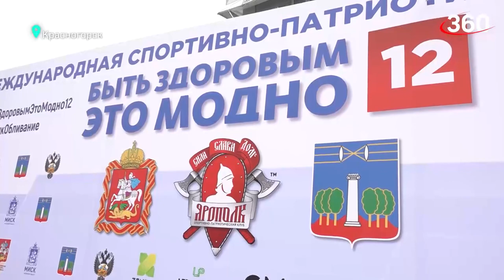РЕПОРТАЖ 360 / АКЦИЯ "БЫТЬ ЗДОРОВЫМ-ЭТО МОДНО 12" в КРАСНОГОРСКЕ / МАССОВОЕ ЗАКАЛИВАНИЕ, 24.02.2024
РЕПОРТАЖ канала 360 из Красногорска об акции "Быть здоровым-это модно 12"

24 февраля 2024 года в Красногорске на площади ДК "Подмосковье" прошла Международная спортивно-патриотическая акция «Быть здоровым – это модно 12!», где город Красногорск был главной площадкой данного события.
Мероприятие организовал спортивно-патриотический клуб "ЯРОПОЛК".

В этом году в акции приняло участие более 5.000 человек из 39 городов России и дружественных стран.

С каждым регионом был организован телемост, поэтому все зрители и участники могли наблюдать друг за другом.

Мероприятие включало ряд «инсталляций», направленных на пропаганду здорового образа жизни и обширную программу для участников и зрителей.
Кульминацией данного события стало массовое обливание холодной водой, в котором приняли участие все желающий от 5-ти лет и старше.

Также в Красногорске прошёл зимний турнир по кроссфиту, где победители получили ценные подарки и денежные призы.

Мы выражаем огромную благодарность за помощь в организации мероприятия в Красногорске:
- Управлению Президента Российской Федерации по общественным проектам
- Министерству спорта Российской Федерации
- Федеральному агентству по делам Содружества Независимых Государств, соотечественников, проживающих за рубежом, и по международному гуманитарному сотрудничеству
- Научно-экспертному совету Морской коллегии при Правительстве Российской Федерации
- Министерству информационных и социальных коммуникаций Московской области
- Министерству спорта Московской области
- Администрации г/о Красногорск
- Компании «STELLAR» в лице Толкушкина Михаила Изеевича
- Международному фонду помощи ветеранам и инвалидам спорта «IFAVIS» в лице Карамалак Григория Ивановича
- Президенту ZENDEN GROUP Павлову Андрею Васильевичу
- Компании производства спортивной формы «N1 sport»
- Компании ЛЕДС Пауер в лице Демченко Антона
- Группе компаний ХУСМАН РУС в лице Тимошенко Леонида
- Руководителю частной охранной организации ХРАНИТЕЛЬ в лице Базыгина Сергея
- Международной ассоциации ветеранов подразделения АЛЬФА в лице Сарвадий Юрия Васильевича
- Компании Рус логистик
- меценатам клуба Яхнюк Александру, Чепрасову Олегу, Филиппову Дмитрию, Косаренко Максиму, Доценко Андрею, Маркелову Руслану
- И всем неравнодушным патриотически настроенным гражданам за благотворительные пожертвования
2. Клуб в яндекс ДЗЕН
3. Канал клуба в РУТУБЕ